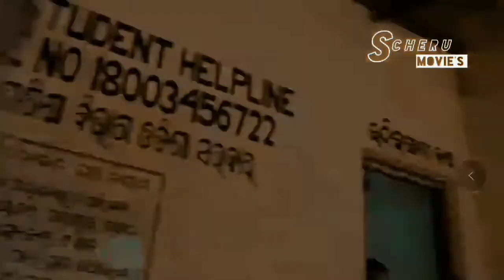Most kill _ Babushan new movie trailer 2020_ khanty belagada ganjam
Babushan